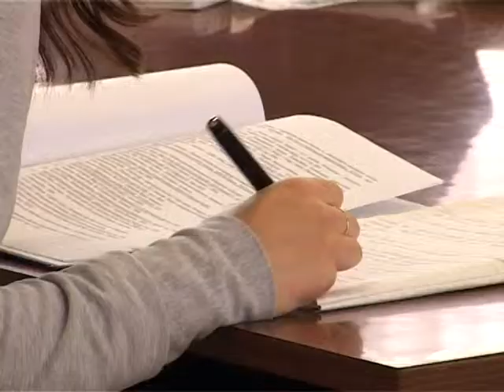02 07 2013 Bővült a Magyar Nemzeti Tanács ösztöndíj-programja